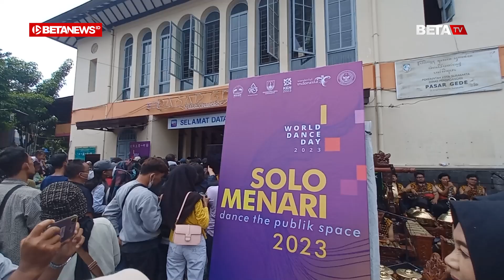Solo Menari 2023 Berlangsung Meriah, Sandiaga Uno dan Gibran Sampai Ikut Menari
BETANEWS.ID, SOLO - Menteri Pariwisata dan Ekonomi Kreatif (Menparekraf) RI, Sandiaga Uno membuka acara Solo Menari 2023, Sabtu (29/4/2023) pagi. Acara dalam rangka memperingati Hari Tari Internasional itu dimulai dengan kirab dari simpang tiga depan Pura Mangkunegaran menuju panggung yang berada di depan Pasar Ngarsapura.

Ratusan penari yang mengenakan pakaian jawa serba putih juga sebelumnya telah berjajar rapi di sepanjang Jalan Diponegoro. Mereka menarikan tarian Bedhaya Naradipta secara massal.